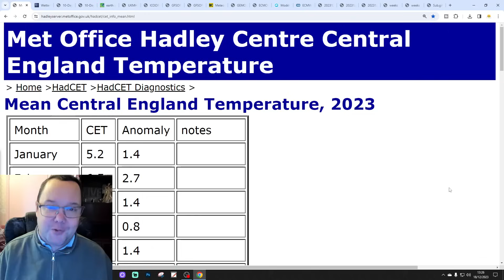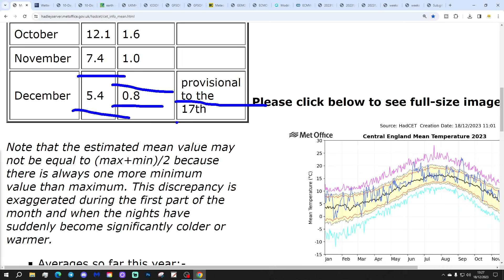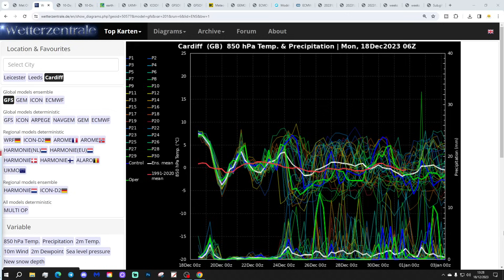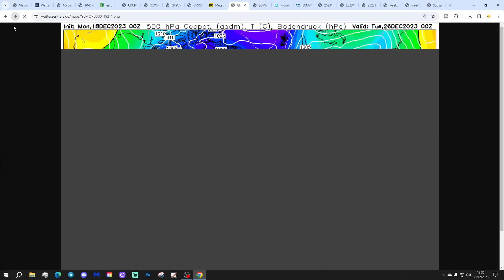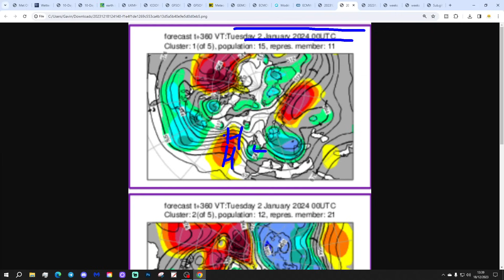Ten Day Forecast: Christmas Uncertainty Goes On...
Hello everyone and thanks for tuning in to today's ten day forecast video. We're going to look at the weather for the next ten to fourteen days. Day ten will take us to 28th December - and we'll be able to extend out beyond that with the extended and ECM ensembles (they run to around a couple of weeks)  We'll have a look at the CFS V2 for the next four weeks which gets us to the middle of January.

Low pressure will bring mild temperatures and spells of wind and rain this week. Looking ahead to the Christmas weekend and Christmas itself we continue to see a lot of uncertainty with some models looking cold for Christmas and other looking mild. If we go get a Christmas cold snap it's likely to be short-lived with more low pressure bringing wet and windy weather as we approach the new year.

If you're enjoying our content please give us a sub. Thanks so much everyone.

Chapters:
00:00 Intro
00:47 Current CET
01:11 GFS Ensembles
02:41 Temp/Precip Anomalies
02:55 Latest Windflow Map
03:28 Chart Data
11:12 EC Precipitation Forecast
13:02 EC Ensemble Clusters
15:40 CFS Weeklies
16:40 Outro

💡  Video Credits: 💡

💡  GWV Links: 💡